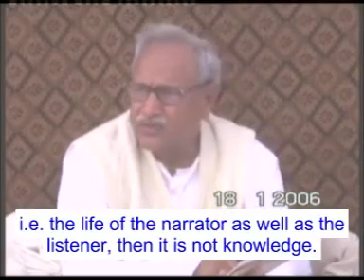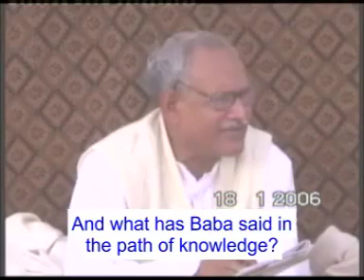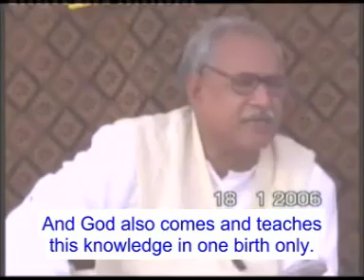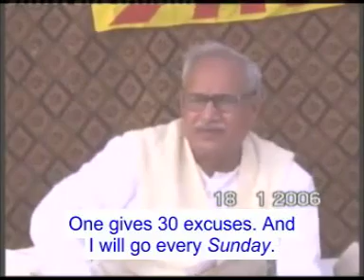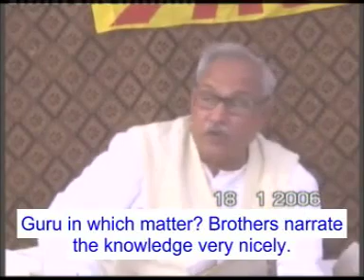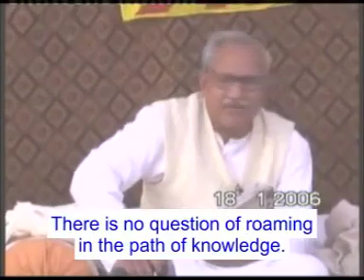English Subtitle of VCD 373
Yesterday the vani being narrated at Vishnupur was dated 25.1.67. In the beginning of the middle portion of page two it was being discussed that the age of a Kalpa is 5000 years. And each half of the kalpa is famous as the day of Brahma and the night of Brahma. The day of Brahma and the night of Brahma are famous. It has not been said anywhere that the day of Prajapita and the night of Prajapita is famous. No. Brahma goes into darkness and Brahma comes into light. When Brahma goes into darkness then the Brahmins also go into darkness. Then, who transforms the night of Brahma into day? Who becomes instrumental? (Someone said - Prajapita Brahma). Brahma’s night is the night of Brahmins. Night means a dark night of ignorance. Everyone keeps swirling in the cyclone of faith and faithlessness. So they are in the darkness of ignorance, isn’t it? The intellect keeps stumbling. Nobody is able to attain a stage of unshakeable faith. Ultimately who will transform Brahma’s night into Brahma’s day? Someone will say Shivbaba, if the point of light Shiv is said to be instrumental in making day. In fact Corporeal is termed instrumental. If it is said ‘Shivbaba’, then ‘corporeal’ is also included in it because it is a combination of corporeal and incorporeal. When He came in 1936, at that time it would not be called Brahma’s day. It would be called Brahma’s night only because even though He came, nobody recognized Him. Even in the year of revelation 1976 which was celebrated as the year of revelation of Father. It was indeed celebrated, just as people celebrate in the path of worship, but nobody came to know. Nobody recognized Him with an unshakeable intellect. …

Copyright :    AIVV